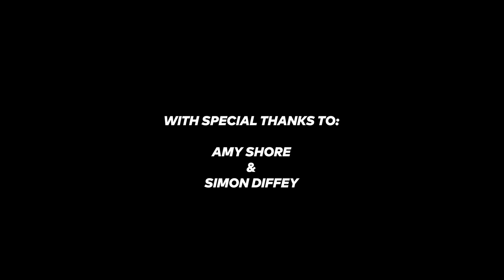The Caretaker | 1959 Aston Martin DBR4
This exceptional 1959 Aston Martin DBR4 Grand Prix car is available for purchase with Pendine Historic Cars. Many thanks to the talented Amy Shore and Simon Diffey.

Price on Application.